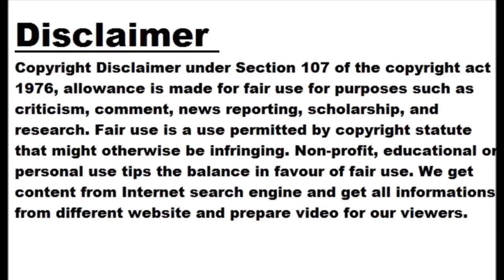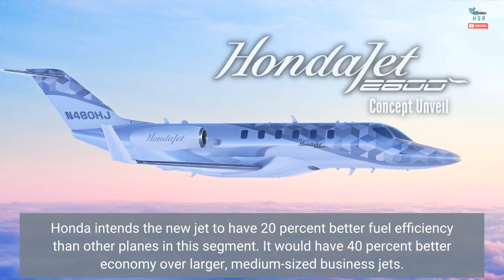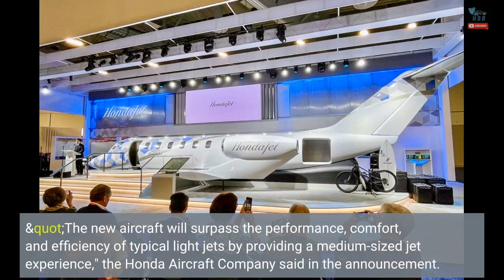Honda Announces New Jet For 2028 That Can Fly Non-Stop Across The US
Jun 15, 2023 at 9:06am ET The HondaJet began deliveries in 2015, and now Honda announced a significant expansion to the range by introducing a new, larger aircraft in 2028. The plane maker doesn't yet have a name for the new offering, but it's targeting the ability to fly non-stop across the United States. The new plane will be a production version of the HondaJet 2600 Concept (pictured below) from 2021. The company will sell the larger aircraft alongside the existing HondaJet Elite II. Like other offerings, Honda mounts the engines above the wing, which is an unconventional design for...